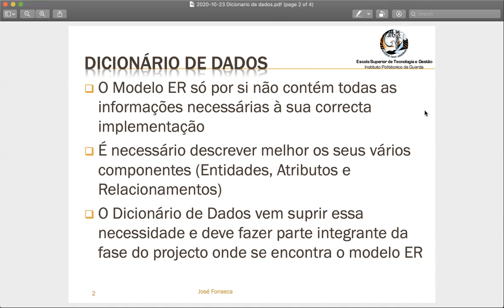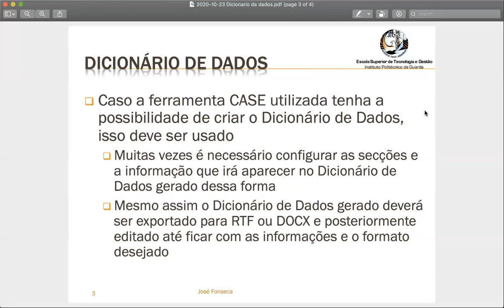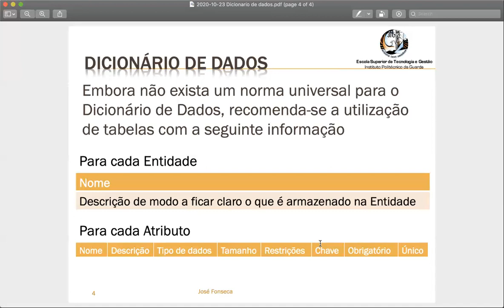23/10/2020 Dicionário de Dados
Sumário:
Dicionário de Dados

Bibliografia disponível no Moodle:
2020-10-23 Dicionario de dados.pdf